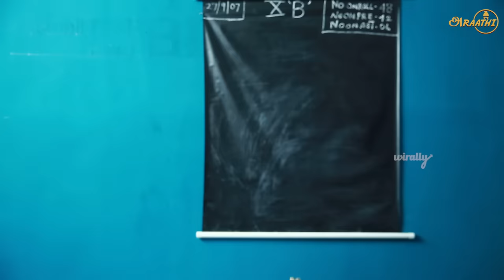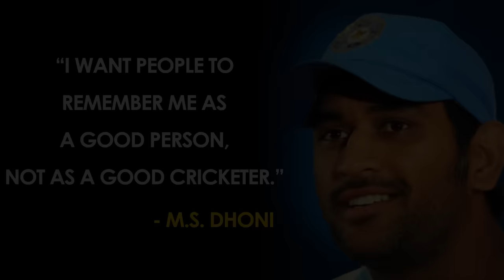Dhonism || Poornima Ravi || Araathi || Tamada Media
A video in which Poornima Ravi being a Dhoni fan explains about his craze.

Cast
Poornima Ravi
Sha
Vignesh PM

Concept & Direction: Vignesh PM

DOP: Hari Prasath V

Editing: Tharaga Raman

Publicity Design: Vimal S